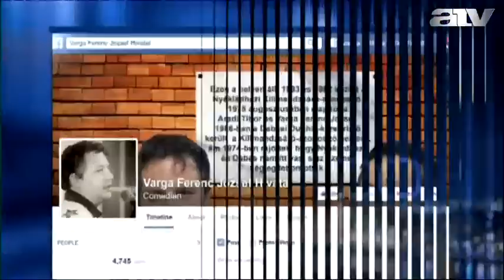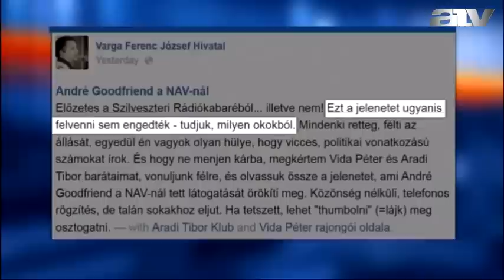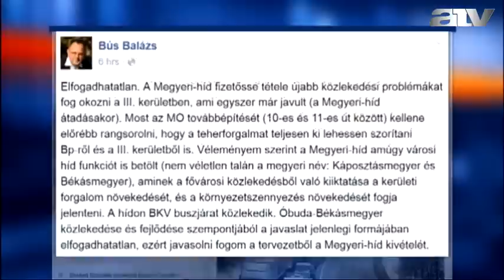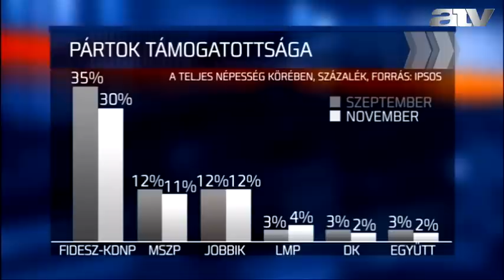Reggeli híradó 06:30 - 2014.12.12.